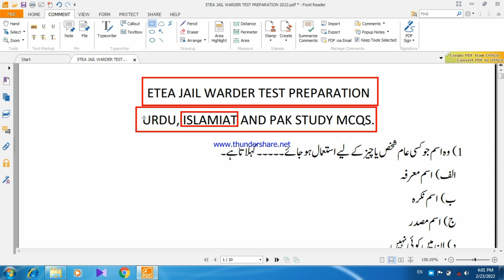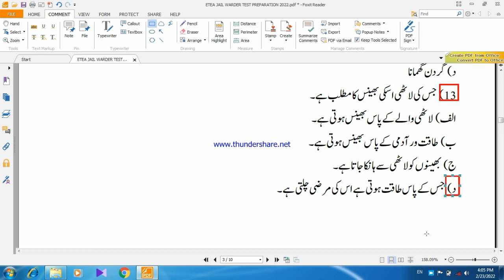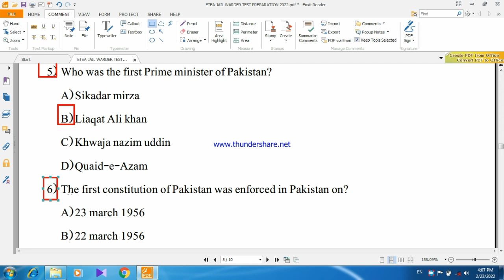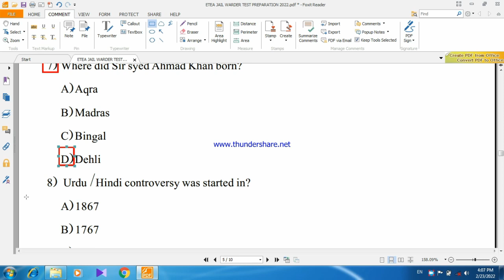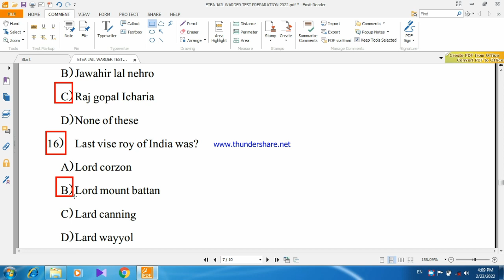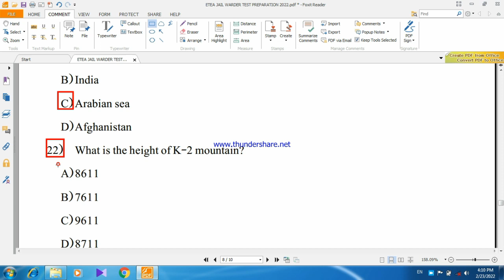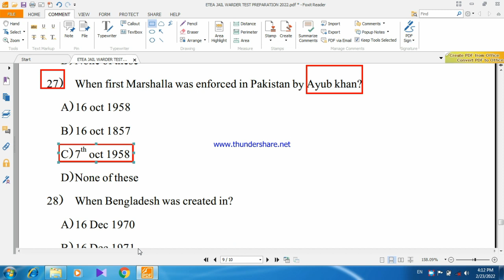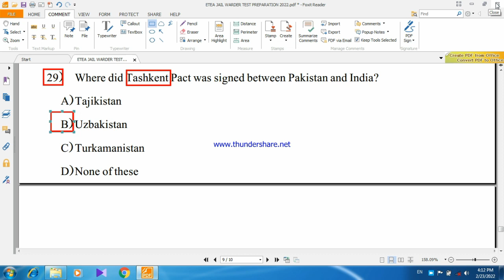ETEA JAIL WARDER POLICE URDU PAK STUDY MCQS ||ETEA POLICE RESCUE ||@NTSTESTMASTER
In this video i have discuss the most important mcqs of URDU AND PAK STUDY which too much important for Jail warder and all upcomming etea job tests preparations.